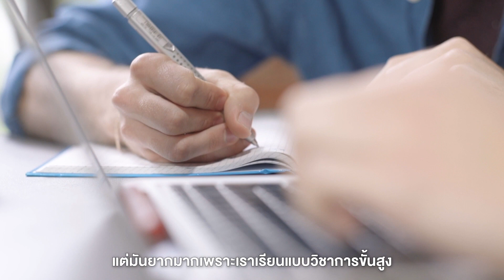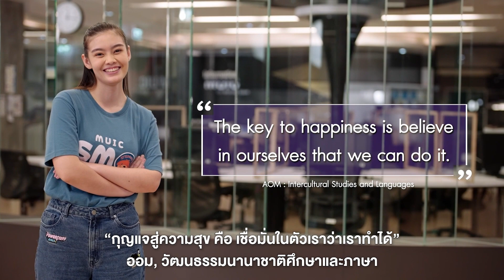MUIC THE DIARY 📖 - EP.2 When I Believe I Can Do 🔥 / AOM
"MUIC THE DIARY 📖"

EP.2 When I Believe I Can Do 🔥

จุดเริ่มต้นของการทำสิ่งใหม่ๆ ล้วนเต็มไปด้วยความท้าทาย DEKMUIC ก้าวข้ามความท้าทายนั้นมายังไง ? 🤔

เตรียมไปฟังประสบการณ์ดีๆจาก พี่ออม นศ.ปี4 จาก ICIC ในเดอะไดอารี่ ตอนที่สอง! 💜

Mahidol University International College
999 Phutthamonthon 4 Road, Salaya,
Nakornpathom 73170 Thailand